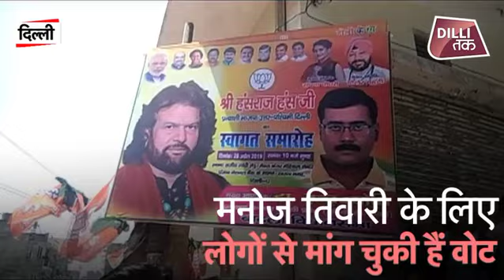Sapna Chaudhary इन्हें रहेंगी जिताकर?| Dilli Tak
डांस का स्टेज हो या फिर राजनीति का मंच सपना चौधरी हर जगह छाई हुई हैं...दिल्ली के वो इलाके जहां हरियाणा और पूर्नवांचल से आए लोगों की आबादी ज्यादा है सपना किसी सेलिब्रिटी से कम नहीं हैं...इसी को ध्यान में रखते हुए बीजेपी ने दिल्ली में उन्हें स्टार कैंपेनर बनाया है...और सपना घूम-घूम कर वोटरों को रिझाने की कोशिश में जुटी हैं.